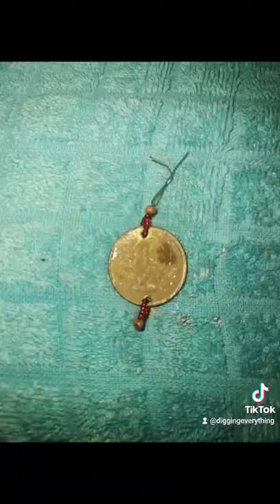necklace or fishing weight 🤔